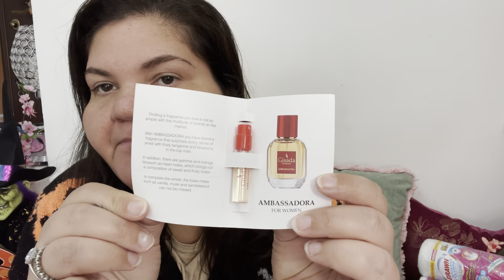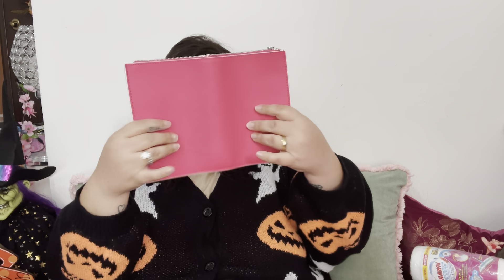MI PRENDO CURA DI ME! HAUL DOUGLAS!!!!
Ciao a tutti ecco un nuovo video haul bellissimo fatto da DOUGLAS!